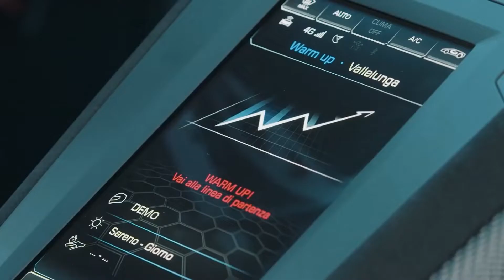Huracán STO and the ‘cofango’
We had a conversation with Andrea Farina about Huracán STO and its cutting-edge ‘cofango’. Our engineers coined the term, combining the Italian words ‘cofano’ (hood) and ‘parafango’. The cofango incorporates new air ducts on the front bonnet to improve engine cooling and help generate downforce. Its shape helps push the airflow on top of the front fenders to increase downforce. It is an innovative solution that increases Huracán STO’s speed. ​

Huracán STO: fuel consumption combined 13.9 l/100km; CO2-emissions combined 331 g/km (WLTP EU27)

Join the conversation with Lamborghini and never miss a post Here is a List of motivational videos for self-help

HERE 👉 Online Social Media Jobs That Pay $25 - $50 Per Hour. No Experience is Required. Work At Home.
HERE 👉 work from opportunity Online app review process 100% Remote

Here is a List of motivational videos for self-help

HERE 👉 Fewer chances to get success for unfit or unhealthy people, so The "Hidden Survival Muscle" In Your Body is Missed By Modern Physicians Click Here 👉 That Keep Millions Of Men And Women. Defeated By Pain, Frustrated With Belly Fat, And Struggling To Feel Energized Every Day…
HERE 👉 Newbie Friendly Method Reveals How We Make Up To $128+ Per Day With FREE Traffic In Just 30 Minutes Per Day!